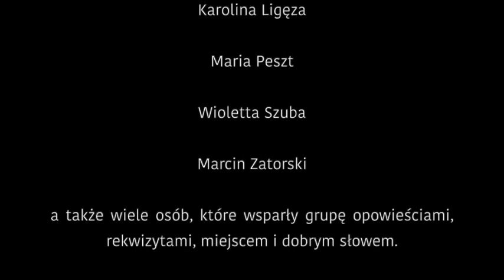Spektakl Teatru ze Społecznością pt. "Krowoderskie Zuchy i przeszłości duchy".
Fundacja Inicjatyw Twórczych i Społeczno-Edukacyjnych Kurdybanek przedstawia spektakl Teatru ze Społecznością "Krowoderskie Zuchy i przeszłości duchy".

Spektakl ten przygotowali tzw. "zwykli ludzie", mieszkańcy Dzielnicy I w Krakowie, którzy postanowili zrobić coś dla siebie, dla innych, dla swoich dzieci i wreszcie - dla społeczności lokalnej. Tworząc Grupę Teatru ze Społecznością w trakcie cyklu warsztatów opierając się na dzielnicowych historiach, opowiedzianych w trakcie Wieczoru Opowieści, przetworzyli je artystycznie wedle własnego skojarzenia i wyczucia, współpracując ze sobą i tworząc nową odsłonę poznanych historii, by ostatecznie wykreować sceny z życia powojennego Krakowa. Dzięki ich pracy i zaangażowaniu społeczność otrzymała spektakl “Krowoderskie Zuchy i przeszłości duchy”. Został on przedstawiony publiczności 23 lutego 2020 r. w Centrum Młodzieży przy ul. Krupniczej 38.
W trakcie spektaklu zobaczyliśmy, kto mieszkał w domu przy ulicy Warszawskiej 5; kim jest duch Świta; dlaczego kolorowe skarpetki są zakazane.
Był to spektakl o tym jak było dawniej, ale też o tym, kim jesteśmy dziś.

Spektakl zrealizowany w ramach projektu „Działam, więc jestem. Obywatelskość dzieci i młodzieży” przez Fundację Inicjatyw Twórczych i Społeczno-Edukacyjnych Kurdybanek w partnerstwie ze Szkołą Podstawową nr 7 im. Wojska Polskiego w Krakowie.

Projekt sfinansowany przez Narodowy Instytut Wolności - Centrum Rozwoju Społeczeństwa Obywatelskiego ze środków Programu FIO na lata 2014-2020.